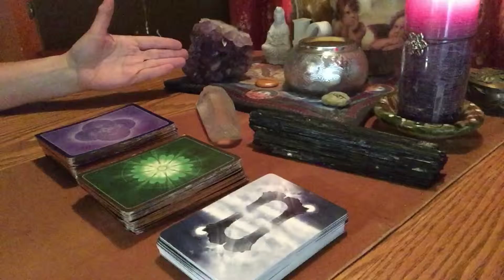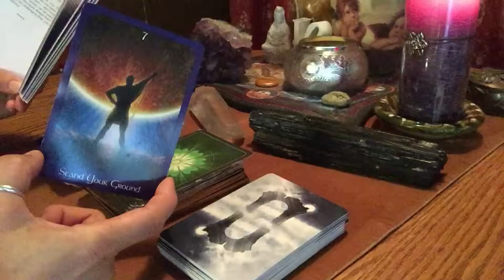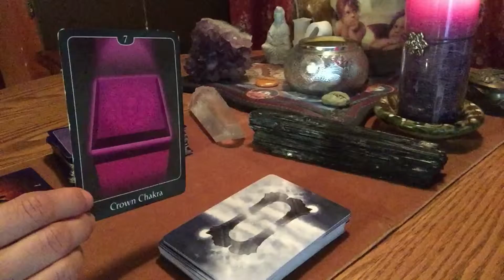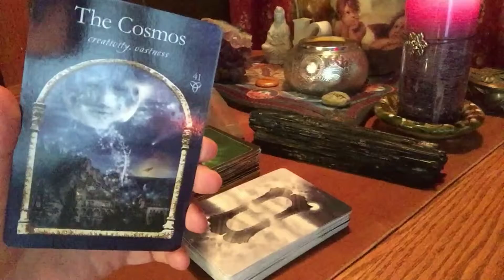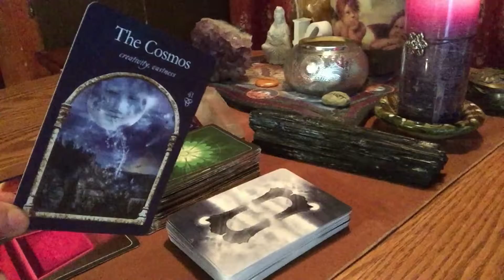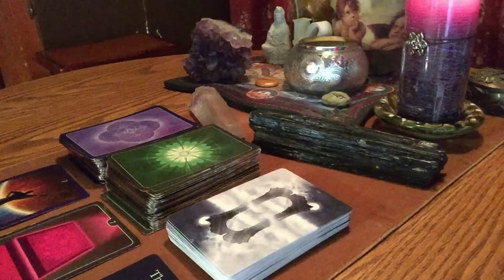Surf Energy Report March 2019